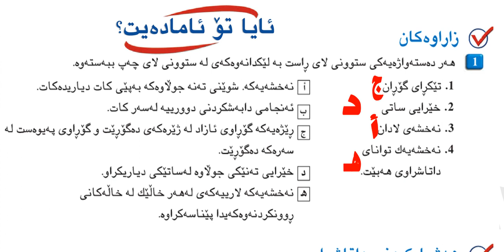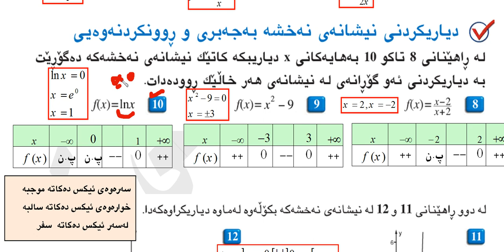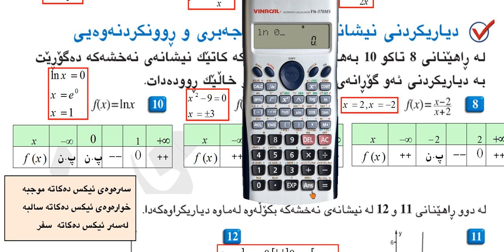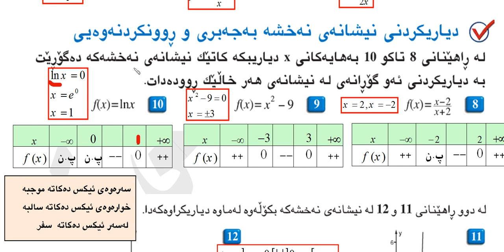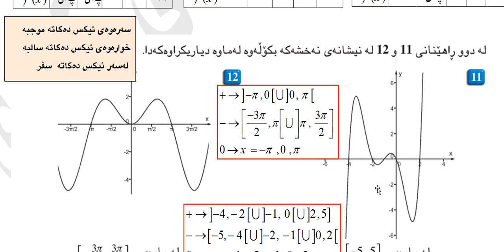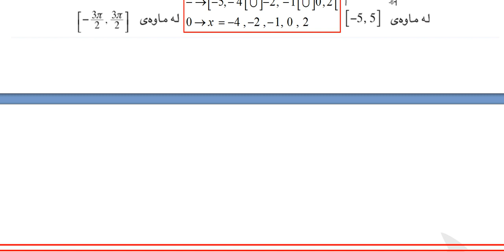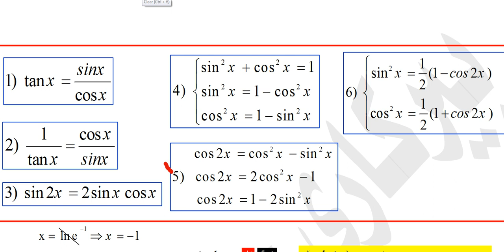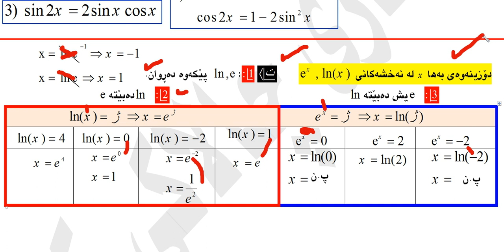بیركاری (12)ی زانستی به‌شی چوارم وانه‌ی یه‌كه‌م ڤیدیوی ژماره‌ (1)..2024